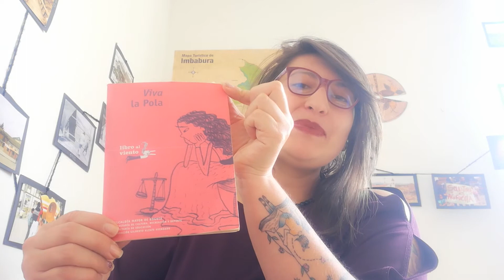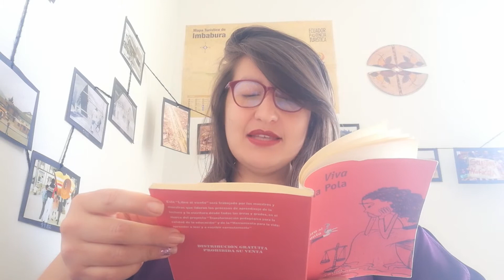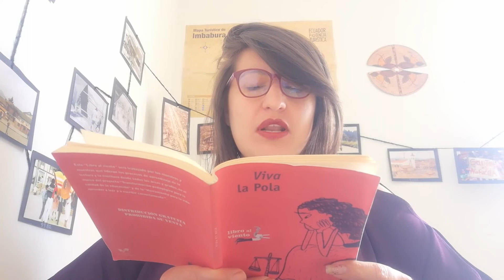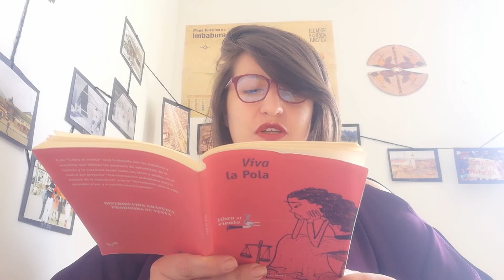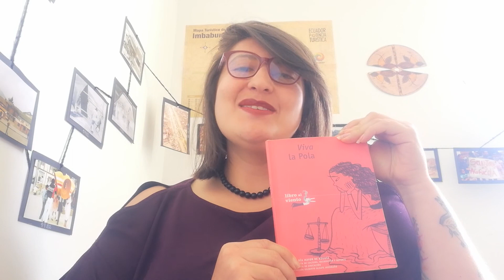La Hora del Cuento: ¡Viva la Pola!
¡Es La Hora del Cuento!

Hoy te vamos a contar cómo nacieron los sentimientos entre La Pola y Alejo Sabaraín, acompaña a BibloRedEnMiCasa con esta lectura que nos lleva hasta la adolescencia de uno de los personajes más importantes de la historia de nuestro país.

El propósito y el carácter del uso del material, incluido el uso de naturaleza comercial, responde a objetos educativos sin fines de lucro. Todo ello, enmarcado en las excepciones al derecho de autor vigentes para Colombia.